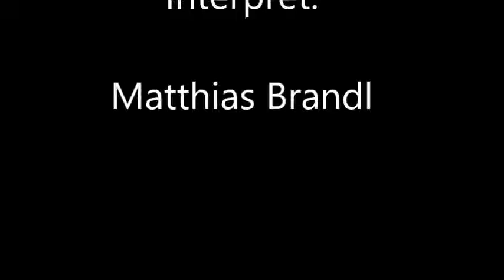Bless the broken roads - Matthias Brandl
Eines der besten Lieder die ich kenne